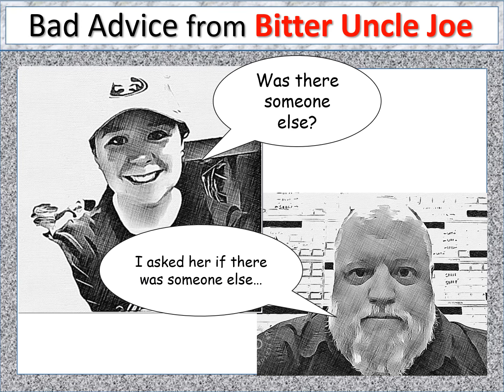Bitter Uncle Joe on Marriage 2